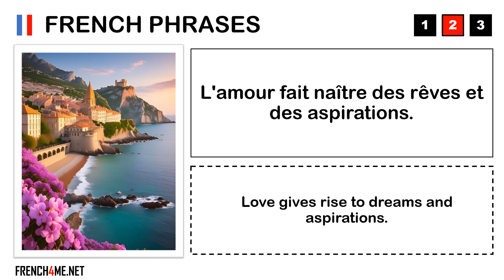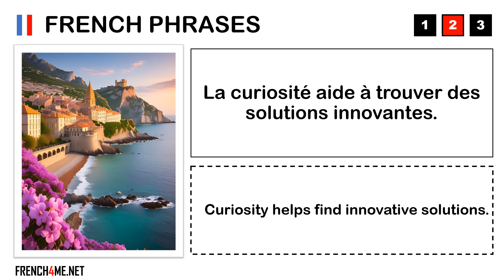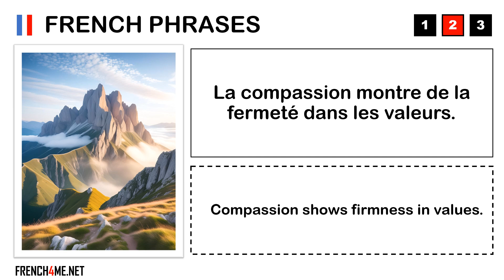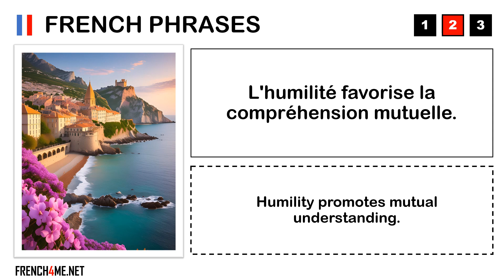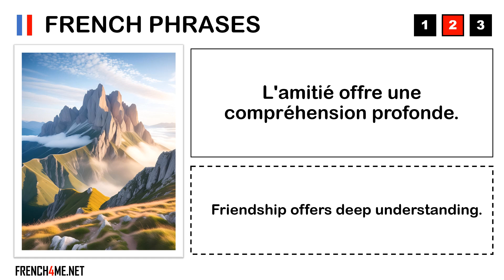Aprende francés con las cosas importantes de la vida # 066